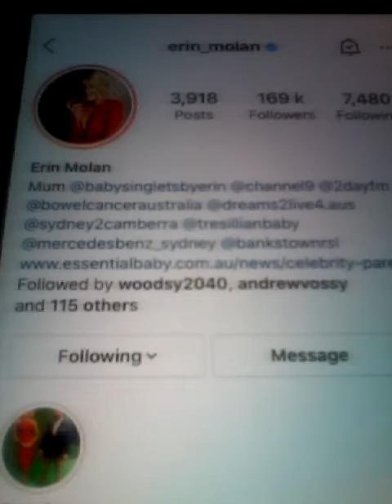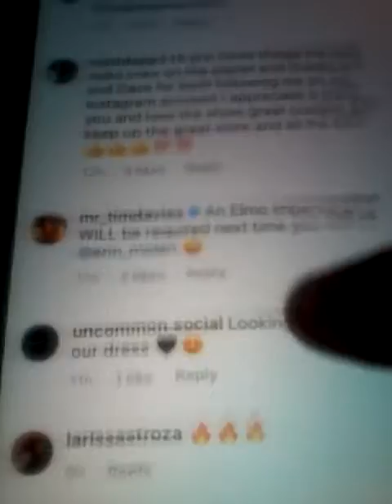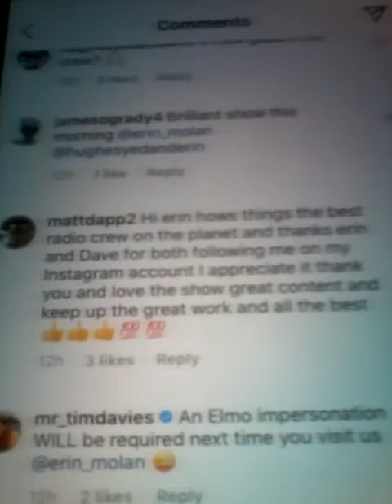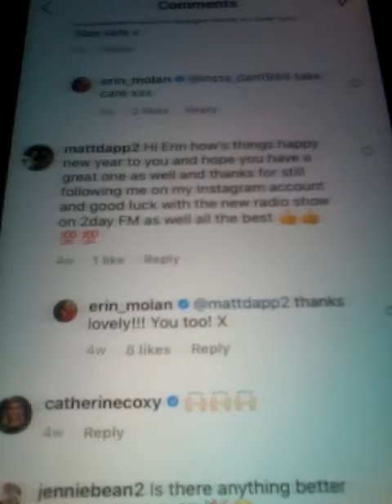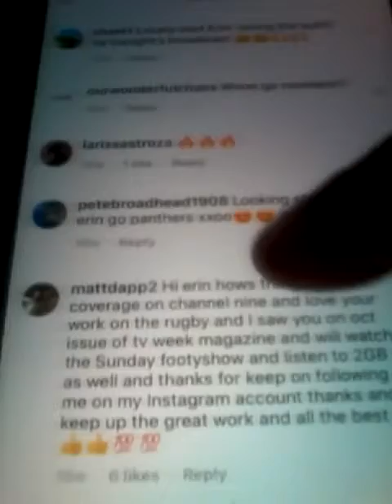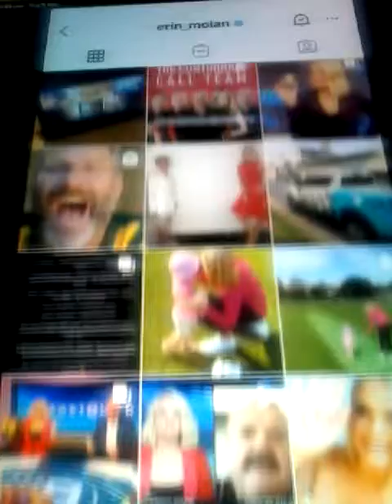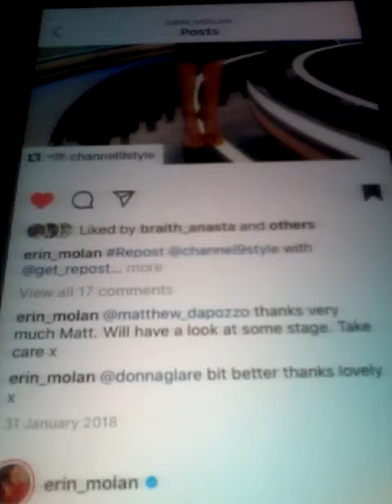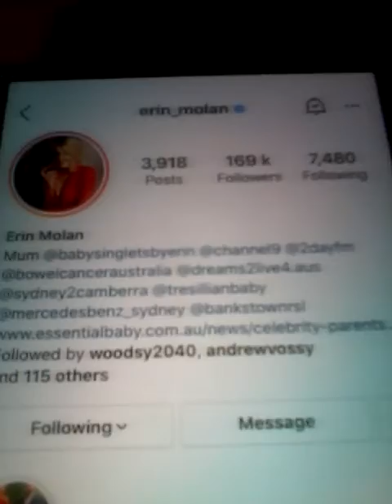2021 ERIN MOLAN FROM 2DAY FM AND NRL RUGBY LEAGUE AND ALL CHATS AND LIKES ON MY INSTAGRAM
ERIN MOLAN IS A NEWS AND SPORTS PRESENTER FOR CH 9 AND ALSO NOW ON 2DAY FM WITH DAVE HUGHSEY AND ED AS WELL WHICH YOU CAN HEAR FROM WEEKDAYS FROM 6AM TO 9AM ONLY ON 2DAY FM ! ERIN HAS GOT 169K FOLLOWERS ON HER INSTAGRAM ACCOUNT AND IS NOW FOLLOWING ME ON MINE INSTAGRAM !!! THANKS ERIN !! AND ERIN IS ON OF THE BUSSIEST REPORTERS IN THE COUNTRY SHE IS ALSO ON THE SUNDAY FOOTYSHOW AND KNOCKOFF AND FRIDAY NIGHT FOOTY AND RUGBY LEAGUE ON CH 9 AND HAS GIVING UP ON RADIO 2GB AS WELL AND SHE LIKED MY POST ON POST 2 NO 3 WITH 11 COMMENTS ON THE POST HUSEYEDERIN HAD 5 LIKES , DAVE HUGHSEY HAD 2 LIKES , AND MATTDAPP WITH 3 LIKES AS WELL !! HOPE YOU ALL ENJOY THE CLIP AND THE CHATS AND LIKES I HAD WITH ERIN MOLAN AND THIS IS FOR ALL INSTAGRAM VIEWERS AND FOR ALL RUGBY LEAGUE FANS AND FANS OF ERIN MOLAN AS WELL AND ENJOY !!!